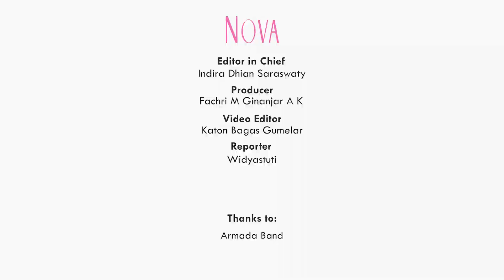Masa Pandemi Tak Halangi Armada untuk Tetap Berkarya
Armada baru sajameluncurkan single Aku di Matamu yang dirilis dalam 2 bahasa lo, yakni Indonesia dan Korea. Ternyata pandemi tak menghalangi para anggota Armada untuk tetap produktif. Bagaimana ya cerita Rizal Armada yang harus bekera dari rumah saja namun bisa memproduksi lagu barru?

EDITORIAL OFFICE

ADVERTISING